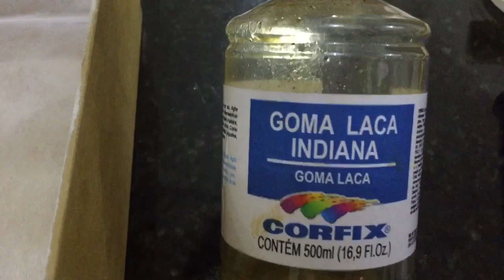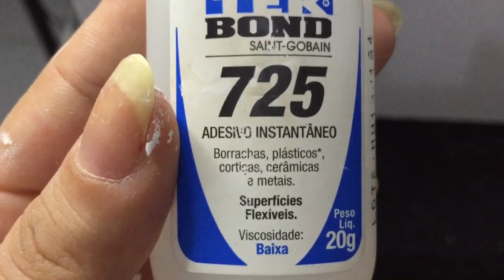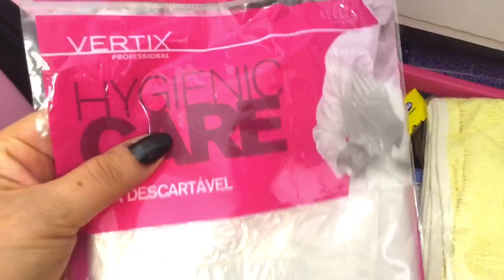DIY GAVETEIRO DE MAQUIAGEM + TOUR POR ELE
Amores trouxe para voces o DIY do meu gaveteiro que tanto sonhei , espero que gostem e sirva de dicas para voces .